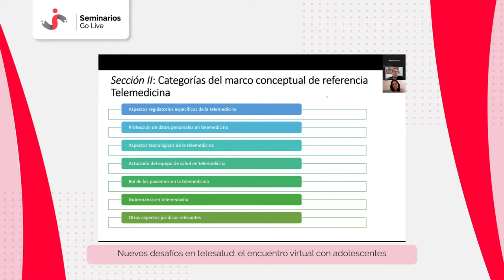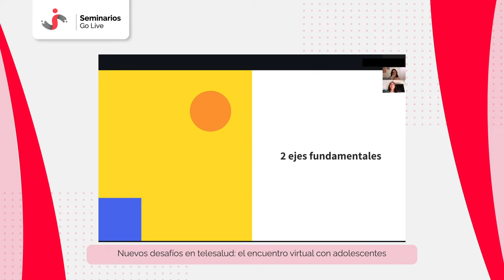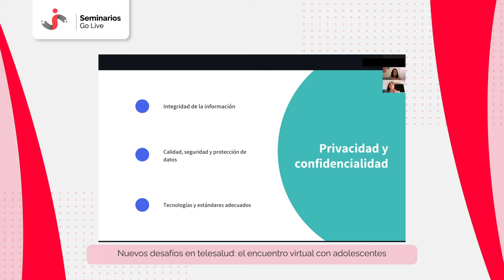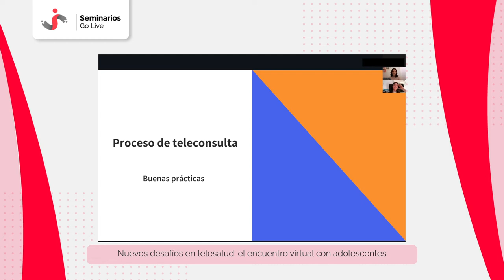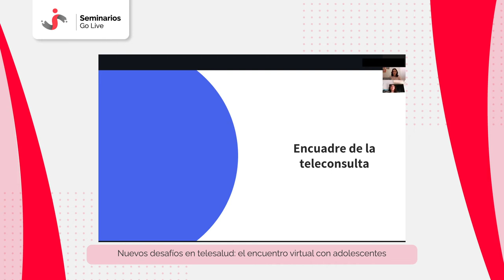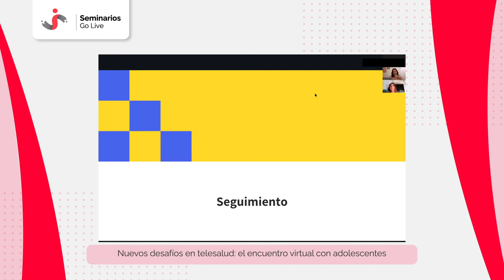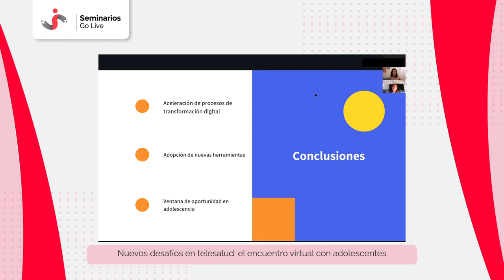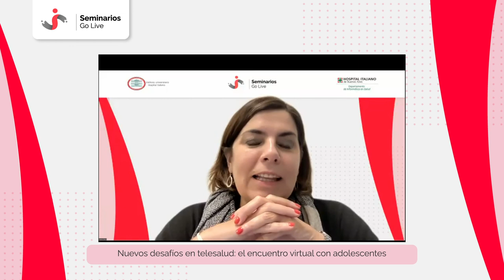Nuevos desafíos en telesalud: el encuentro virtual con adolescentes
Dra. Laura Krynski y Dra. Joia Nuñez